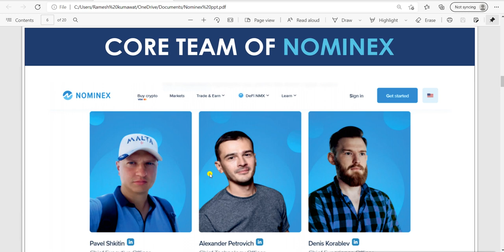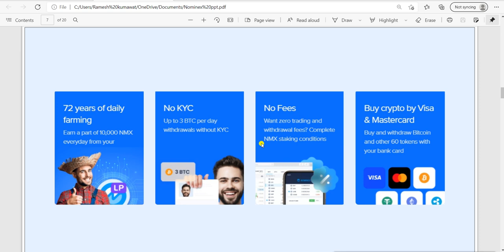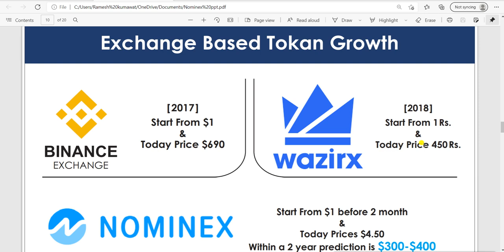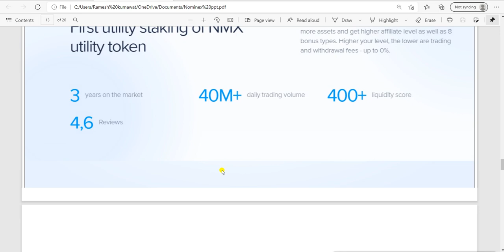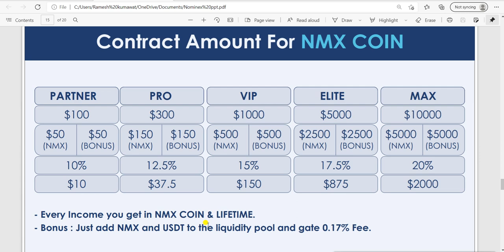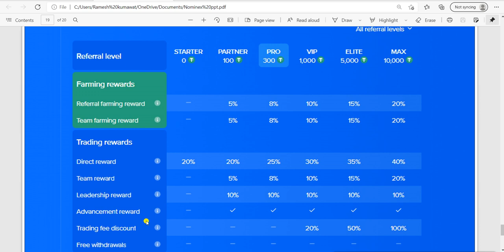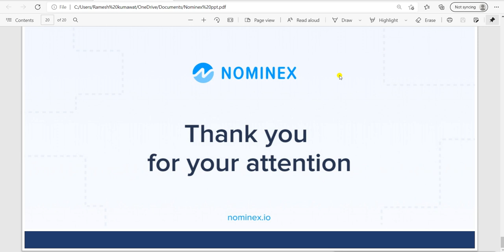NMX Coin | Nominex Exchange | Biggest SCAM 😔 Nominex Exchange 10-20% Profit 30Days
Exchange Register link

पैसा रख के कमाओ

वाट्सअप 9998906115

hindi,win coin geleceği,win coin inceleme